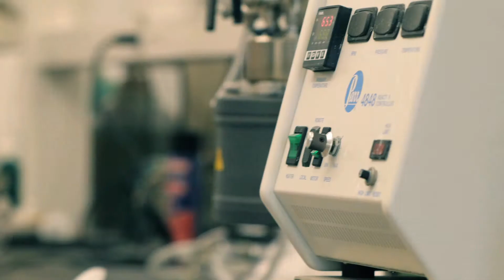WashU Engineering: Inside the Jun Lab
Meet Young-Shin Jun, PhD, associate professor of energy, environmental & chemical engineering in the School of Engineering & Applied Science, and learn about the research being conducted in her lab.

The School of Engineering & Applied Science at Washington University in St. Louis focuses intellectual efforts through a new convergence paradigm and builds on strengths, particularly as applied to medicine and health, energy and environment, entrepreneurship and security. With 88 tenured/tenure-track and 40 additional full-time faculty, 1,300 undergraduate students, more than 900 graduate students and more than 23,000 alumni, we are working to leverage our partnerships with academic and industry partners — across disciplines and across the world — to contribute to solving the greatest global challenges of the 21st century.